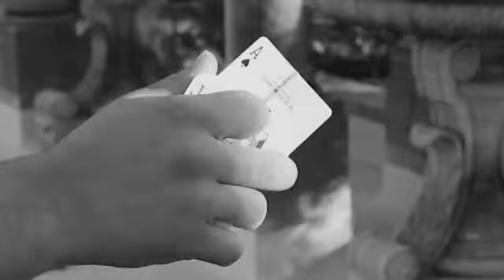Welcome To My World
John Stessel is a strikingly creative magician. On this DVD, he invites you to take an intriguing journey into his world.